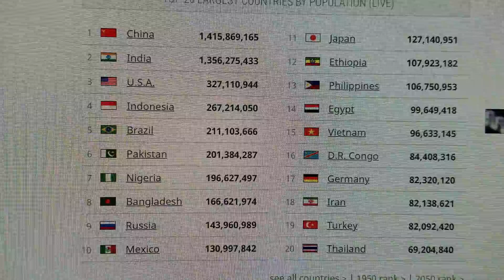TWENTY MOST POPULATED COUNTRIES IN THE WORLD (LIVE) - 8/24/18